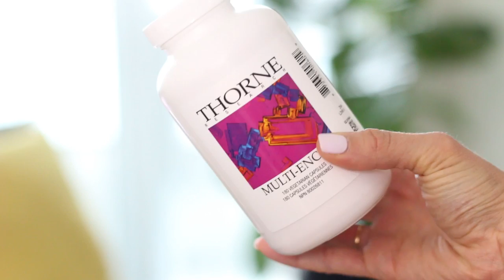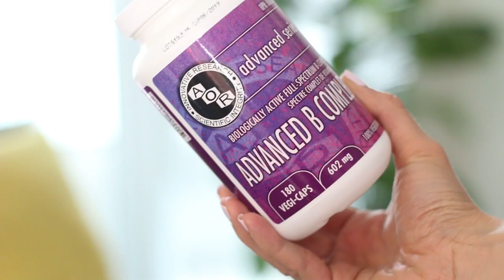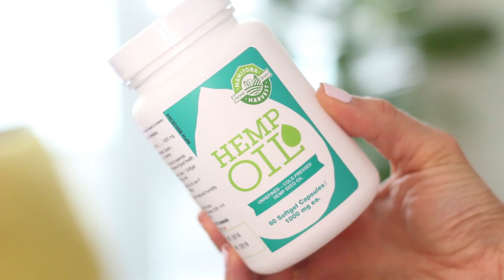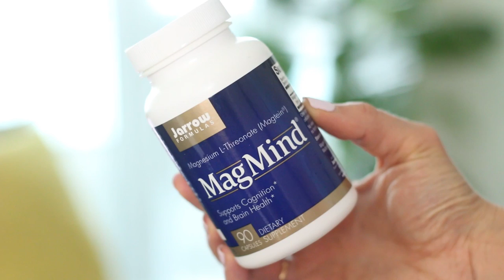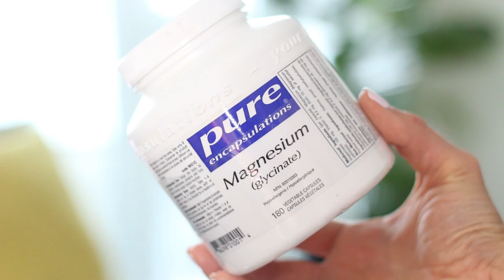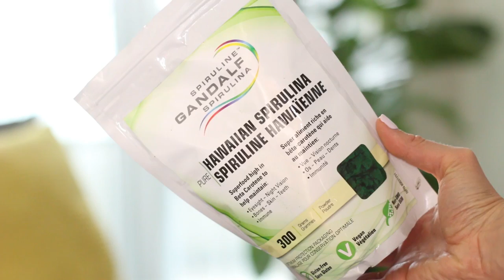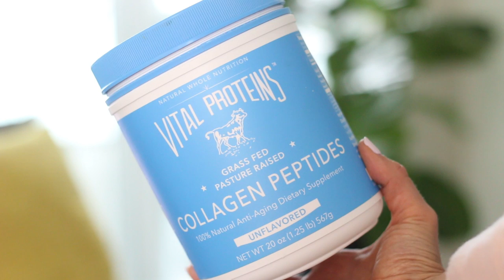MY VITAMIN ROUTINE | Vitamins for STRESS & ANXIETY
It's finally HERE!! My Vitamin & Supplement Routine :D You guys ask me almost daily on Instagram what vitamins I take so I wanted to do an in-depth video explaining all the products and my thoughts on the role vitamins play in ones health. Everyone has different views on it but I wanted to share mine and how I use them to help with stress and anxiety.

Connor's IG page: @connorlangehair (my hair stylist)

PRODUCTS MENTIONED:

Thorne Multivitamin
AOR Advanced B-complex
Natural Factors Vitamin C
Floradix liquid Iron
Pure Encapsulations Magnesium
Jarrow MagMind Magnesium
Jarrow 5-HTP
Manitoba Harvest Hemp oil
Hemp oil capsules
Hawaiian Spirulina powder
Manitoba Harvest Hemp Pro70 protein powder
Vital Proteins gras fed collagen peptides

For my fellow Canadians is another great health site that I use to purchase my vitamins and supplements.

CAMERA EQUIPMENT:
CANON 60D
50 mm LENS
Canon G7X vlogging camera

SNAPCHAT urhealthnut
FACEBOOK urhealthnut
PINTEREST urhealthnut